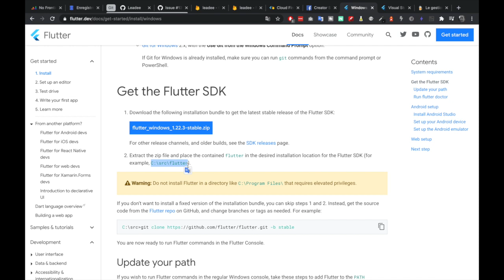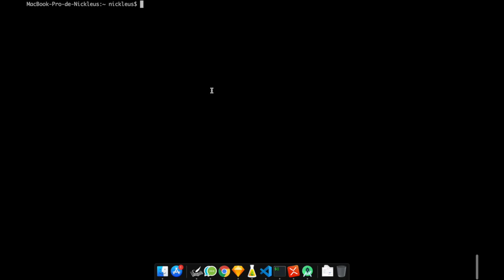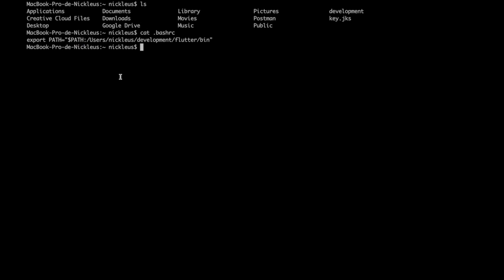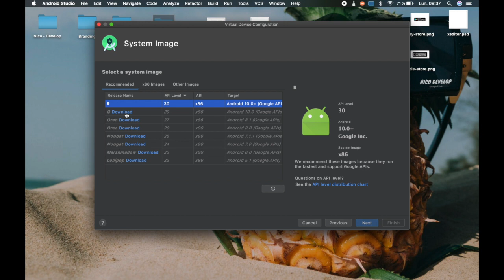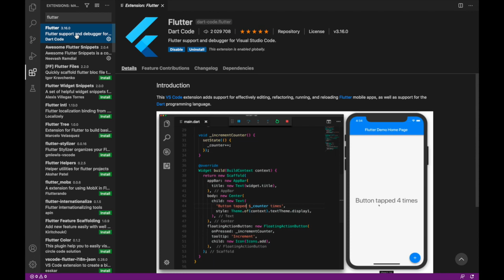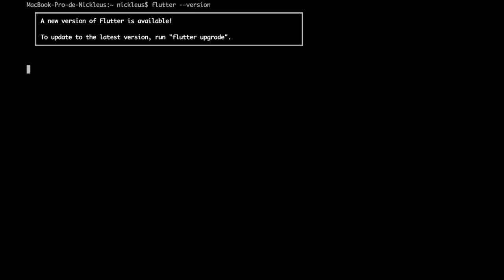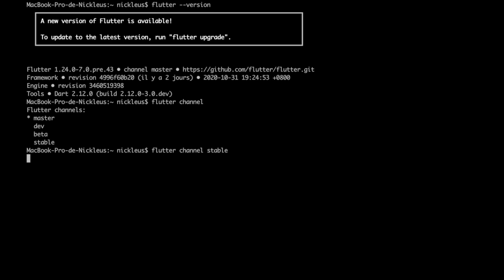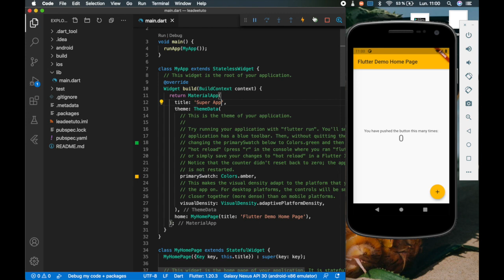Flutter - Comment installer et configurer Flutter pour développer des applications mobile ? - S1E2